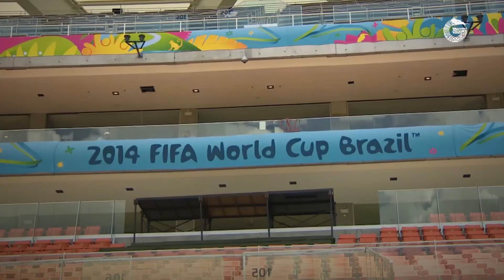Diawali Indonesia - Thailand World Cup 2034 — GNFI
Indonesia dan Thailand berencana mengajukan diri sebagai tuan rumah Piala Dunia 2034. Inilah kesempatan dan tantangannya.

What do you think? Share opinimu di kolom komentar ya